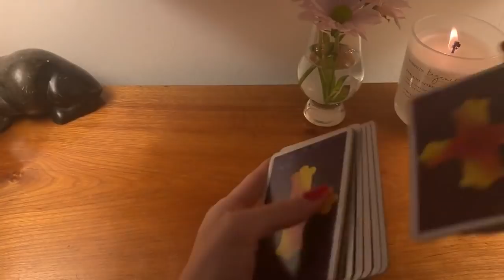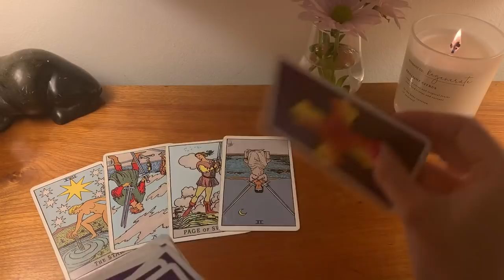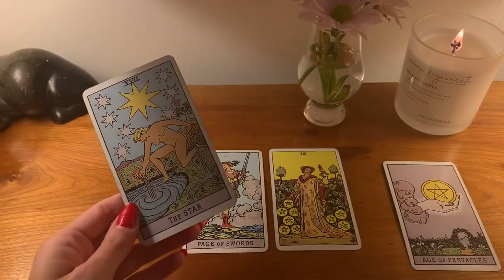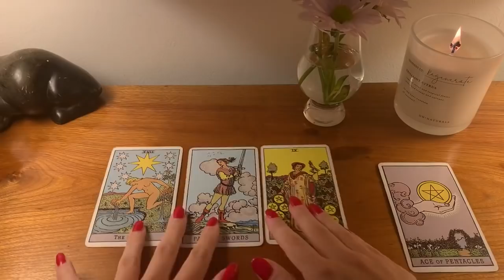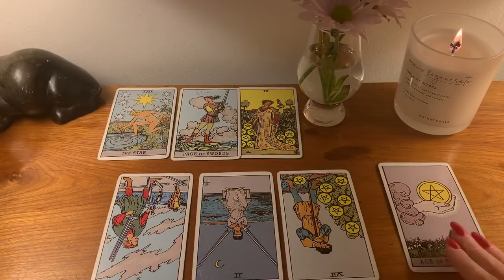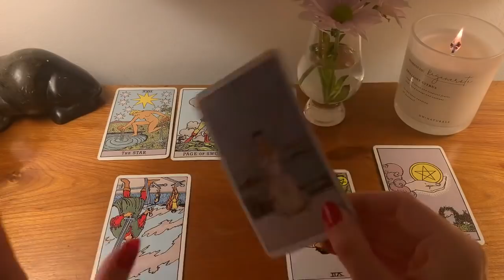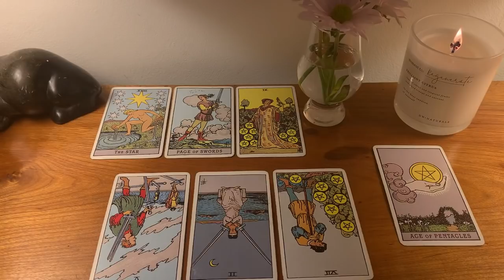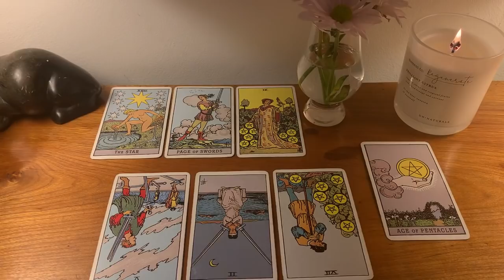TAURUS ✨A *SPECIAL* MESSAGE JUST FOR YOU! 💌20TH - 22ND WEEKEND TAROT AUGUST 2021 ✨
✨Weekend tarot 20th - 22nd August 2021 ✨